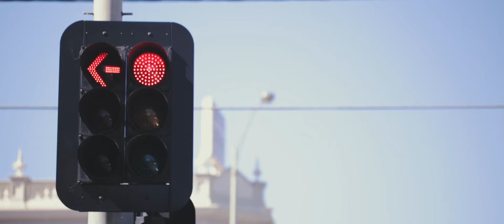A fun Melbourne wedding 'down under' in Australia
Sally and Geoff got married last November at The Willows – an elegant, outdoor wedding venue in Melbourne, Australia.

The lovely couple, who live in Australia, met at work three years ago and became very good friends before Geoff proposed to Sally in Paris.

Story Of Your Day is an international wedding videography team based in Switzerland.

Read all about their wedding here -